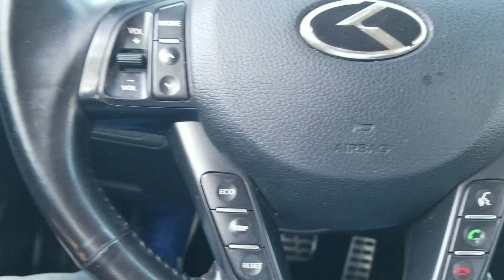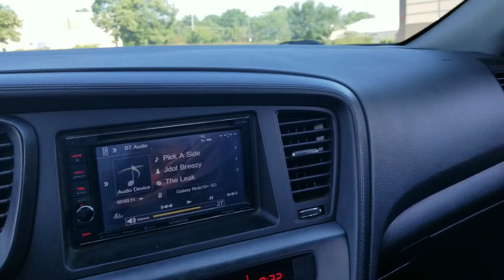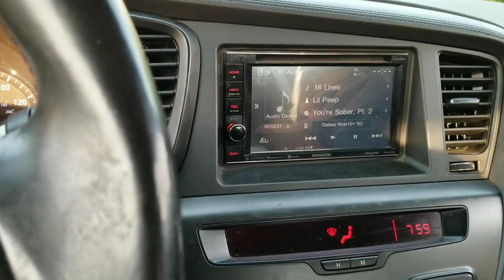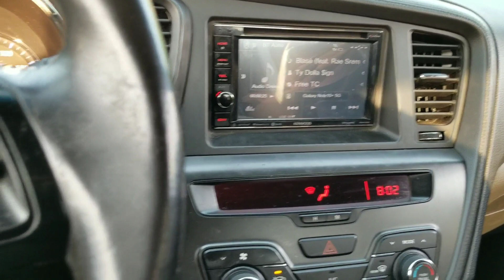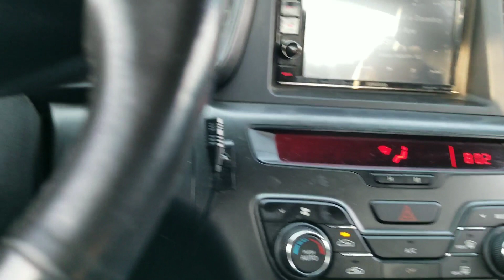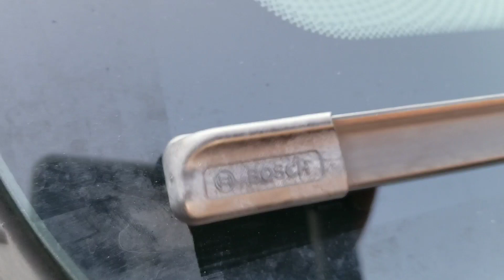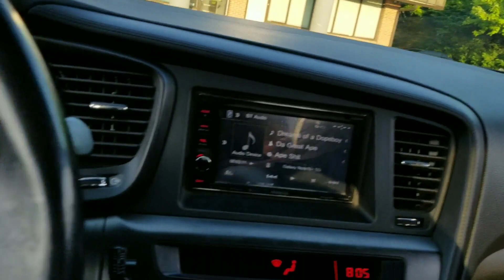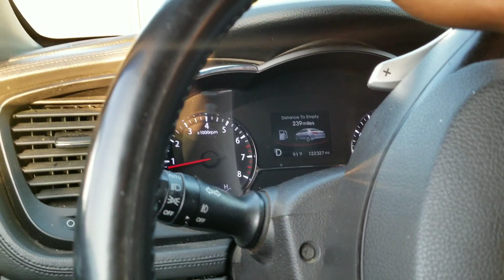Super Slamming Subscribers Request on the DS18 Exl-xxb12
Another super great subscribers request and it's crazy 3 songs to get things going.